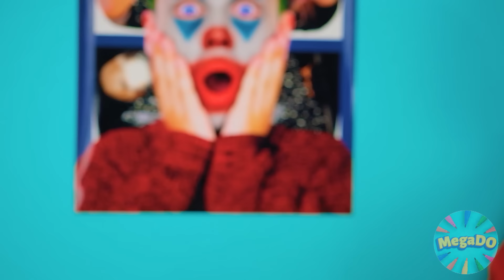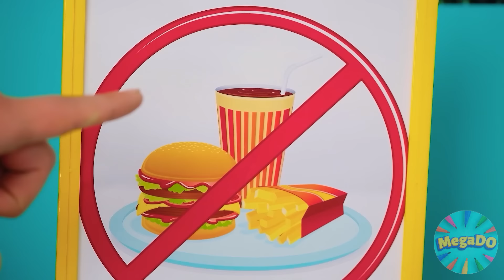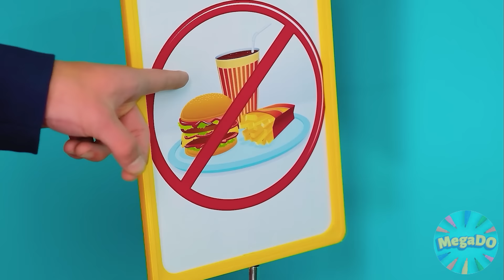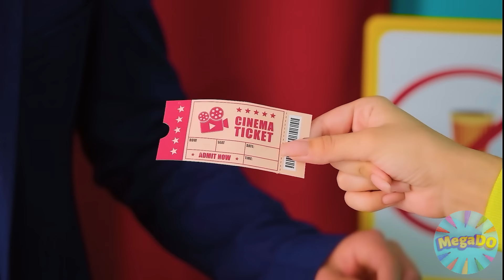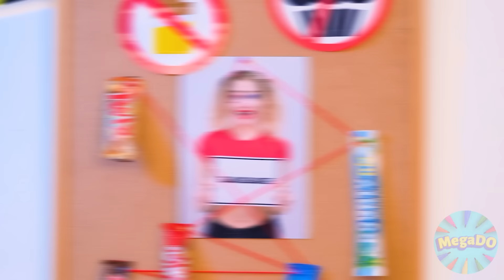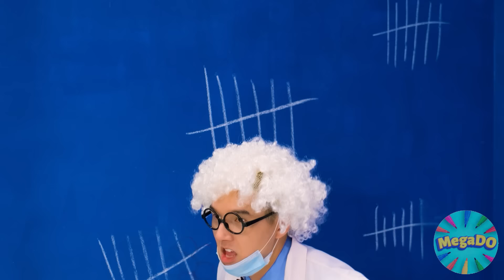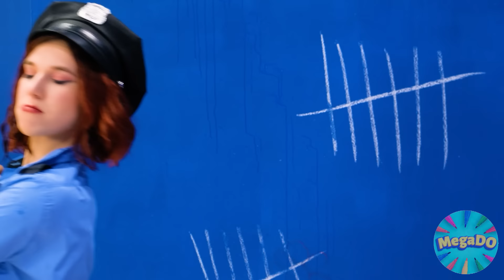10 Divertido Formas de Meter Comida al Cine Mega DO Challenge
¿Cómo puedes llevar comida contigo? ¡Descúbrelo en nuestro divertido desafío!